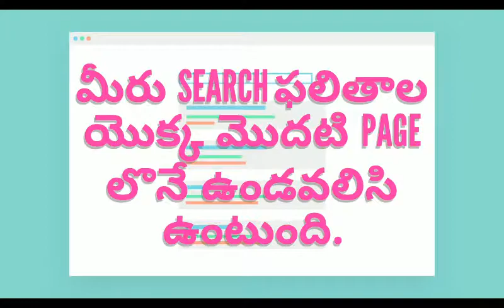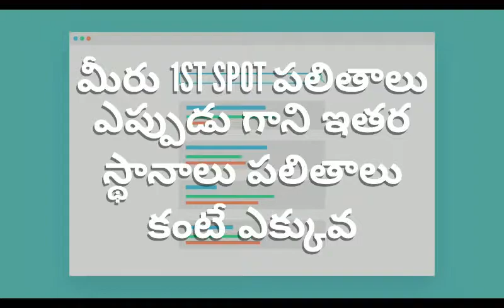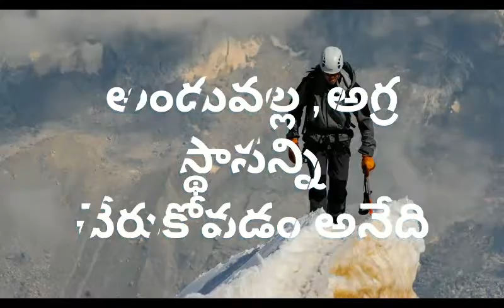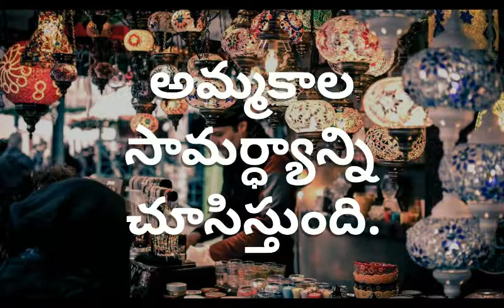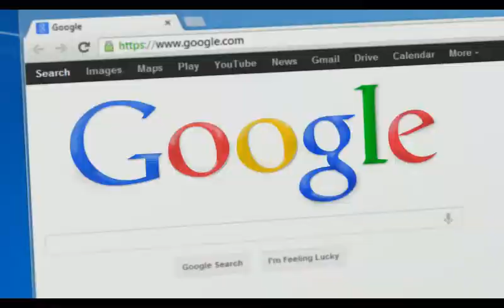'Top 1 Google Ranking is not easy': How to Achieve It in Telugu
Hi friends ఈ వీడియో అనేది without voice తో create చేయడం జరిగింది. ఏంటి వీడు without voice తో ఈ వీడియో ని create చేసాడుఅంటున్నాడే మరి ఎలా మనకి అర్థం అవుతుంద అనేసి అనుకుంటున్నారా! ఏమి లేదు friends simple logic friends అంటే ఒక పుస్తకాన్ని చదివారు అనుకోండి మీరు ఎలా అర్థం చేసుకుంటారు. అంటే మీరు మొదట ఉహించుకుంటారు ఆ తరువాత మీరు అర్థం చేసుకుంటారు అంతే కదా! Friends వీటి వల్ల మీరు మీ జీవితంలో ఎప్పుడు మర్చిపోరు అంతే కదా! Friends. అదే logic తోనే ఈ వీడియో ని చెప్పడం జరిగింది. అంటే ఈ వీడియో లో ఒక ఒక పదానికి తగ్గట్టు image ని చూపించడం జరిగింది వీటి వల్ల మీరు ఉహించుకోని, తెలుగు లో చదివి అర్థం చేసుకోగల్గుతారు. వీటి వల్ల ఈ వీడియో లో చెప్పిన content ఎప్పుడు అయితే మీ జీవితంలో సంభవిస్తుందో ఆ సందర్భంలో మీకు తెలియకుండానే మీ మనసు express చేస్తుంది. మీరు ఈ వీడియో ని పూర్తిగా చూడండి మా channel యొక్క ముఖ్యమైన concept మీరు marketing ని ఉపయోగించుకొని మీరు మంచి వ్యాపారం చేసి లాభాన్ని పొందాలి. ఎప్పుడు మా channel మీ వెంట ఉంటుంది friends. All the best friends. Thank You pls watch now.